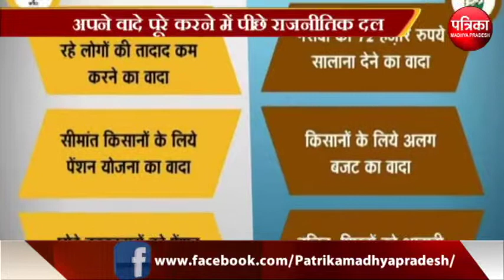आखिर चुनावी वादों की क्या है हकीकत - MP Patrika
आखिर चुनावी वादों की क्या है हकीकत